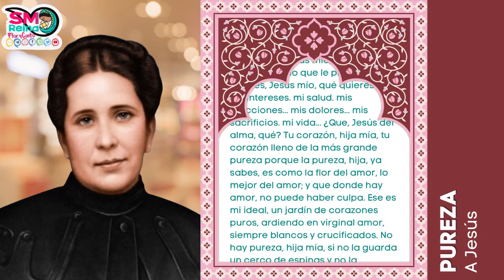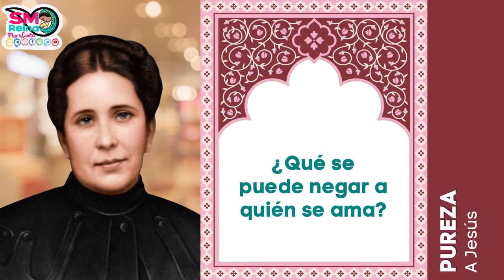A Jesús. Pan diario...